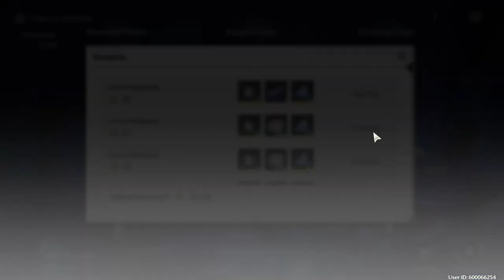Jinhsi Will DESTROY The Tower For 30 Stars | Wuthering Waves 3rd Tower Of Adversity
Jinhsi made this possible. Also lvl 80 characters + weapons helped :)